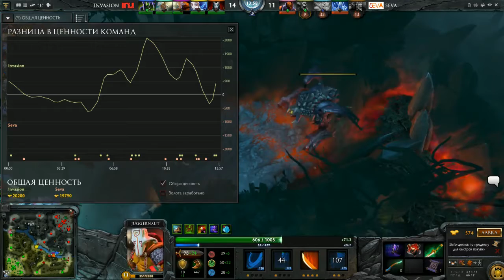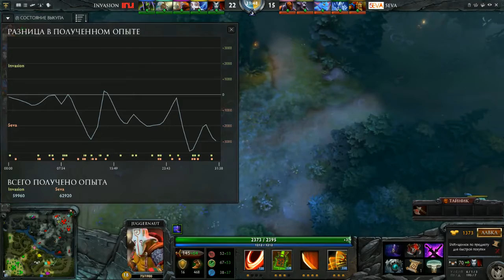5eva vs Invasion Game 2